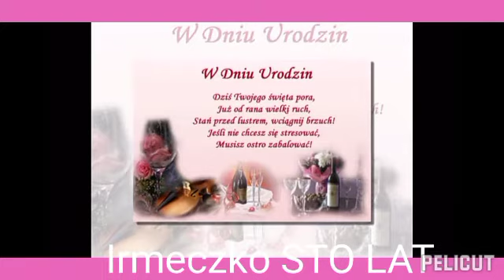IRMA ❤️ Irmeczko kochana z okazji urodzin 🌹 Sto lat ❤️ Od Przyjaciół 💐🌹💐💐🌹💐